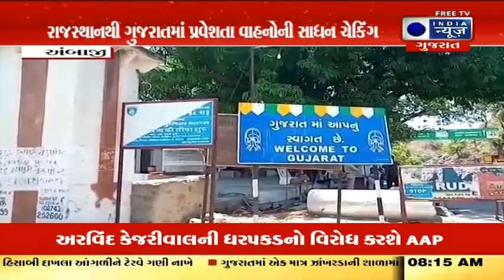રાજસ્થાનથી ગુજરાતમાં પ્રવેશતા વાહનોની સધન ચેકિંગ- India News Gujarat